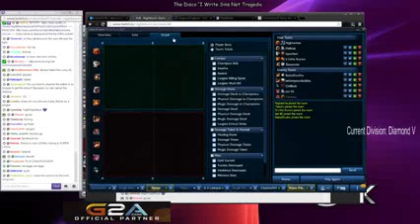Nightblue3 Gragas Jungle Diamond V Bronze to Challenger Jungle Guide HQ